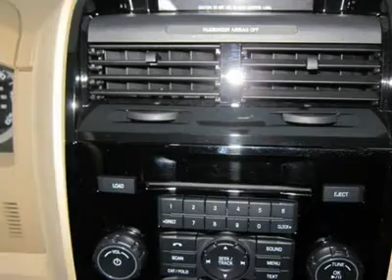2012 FORD ESCAPE Saint Albans, WV FT2069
2012 FORD ESCAPE Saint Albans, WV
Stock

Moses Ford
2001 MacCorkle Ave SW